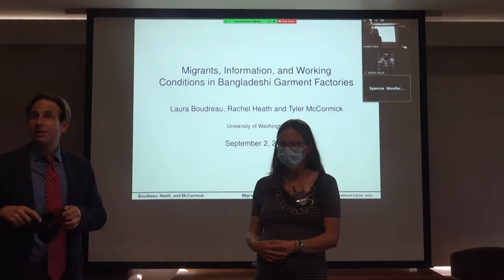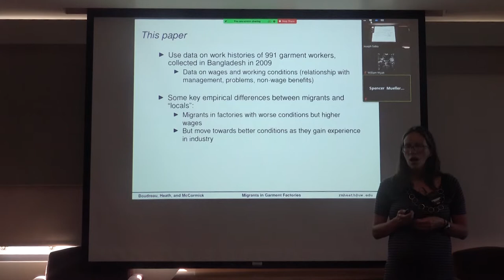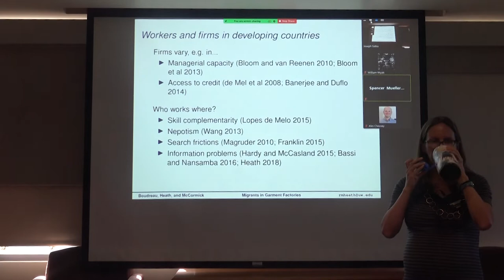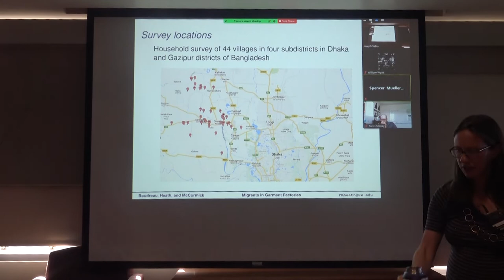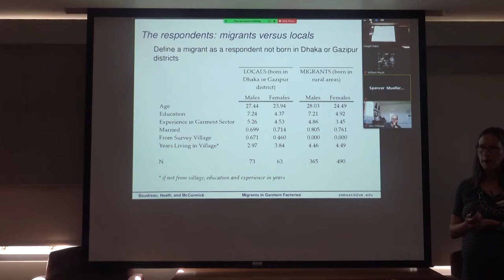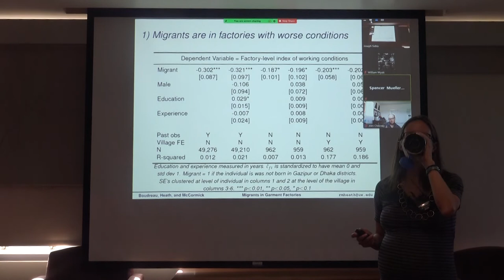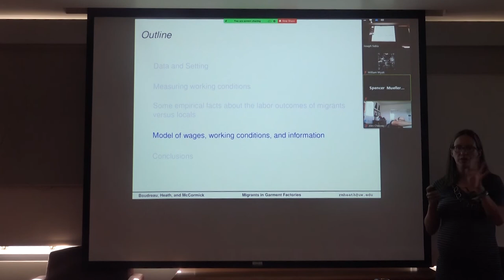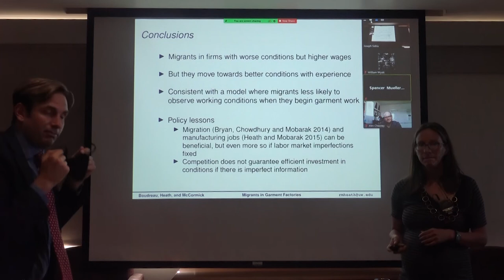Migrants, Information, and Working Conditions in Bangladeshi Garment Factories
Rachel Heath, University of Washington